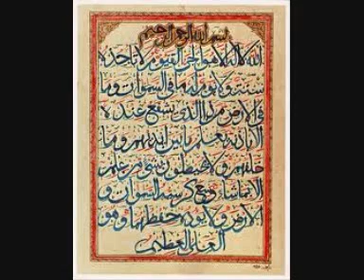Qasasul Inbia part 102